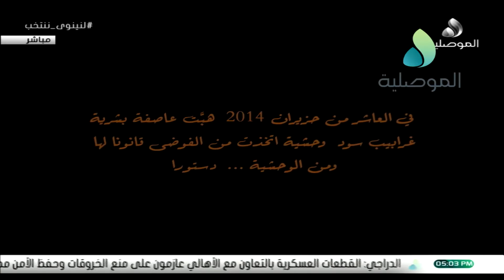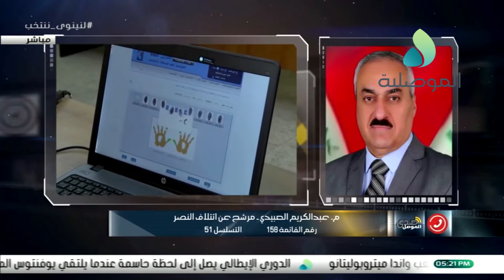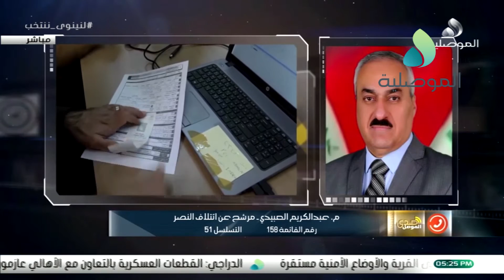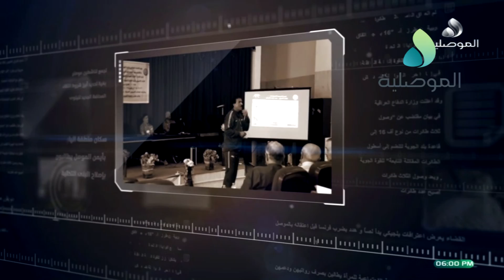صدى الموصل - ركائز الكيانات السياسية في ضمان انجاح التجربة الديمقراطية بنينوى